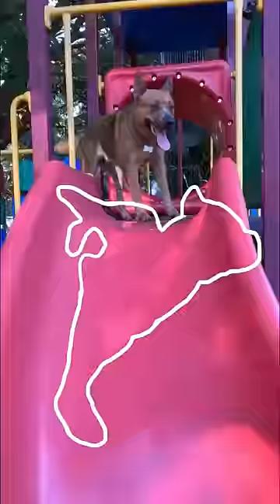OUTLINE TREND (HEELER EDITION)